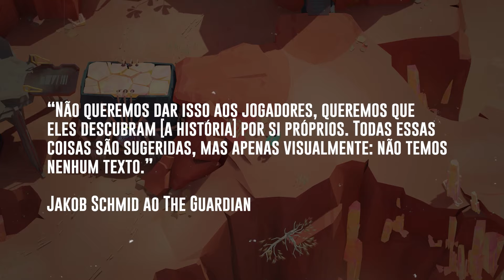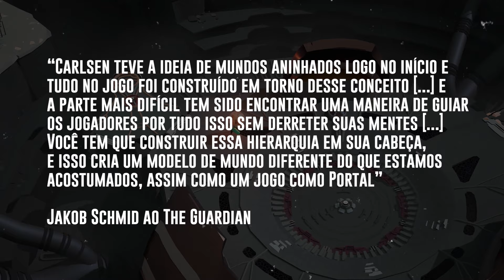COCOON é o MELHOR jogo INDIE de 2023!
LIMBO e INSIDE foram lançados em anos onde jogos AAA se destacavam com facilidade, mas a PLAYDEAD conseguia chamar atenção graças ao brilhantismo que exalava de suas criações. Agora, Jeppe Carlsen leva suas habilidades de game designer para o primeiro projeto de seu novo estúdio em COCOON, que facilmente, não é só o melhor jogo INDIE de 2023, mas um dos mais criativos da última década. Uma verdadeira aula de GAME DESIGN.

👍Segue a gente:
✔️Leandro - @OldPlayersND
✔️Thiago - @Danzzlopes